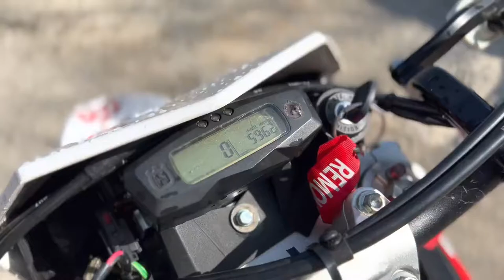Husqvarna TE 511